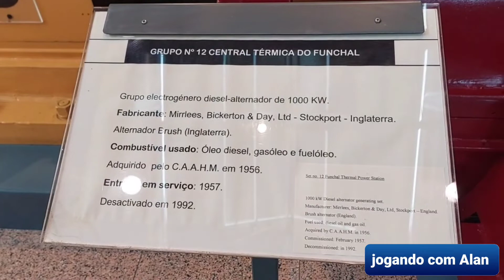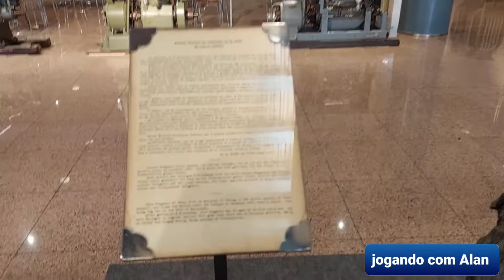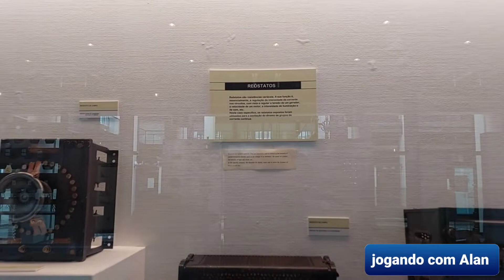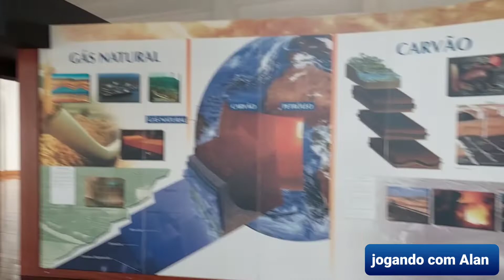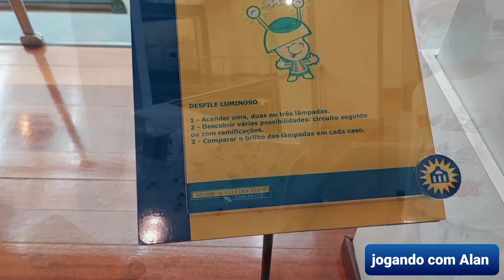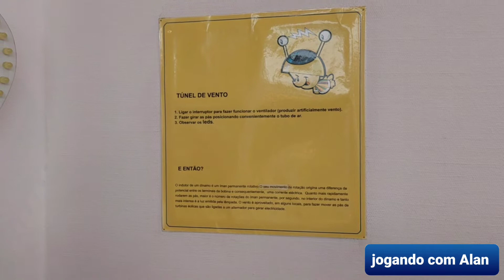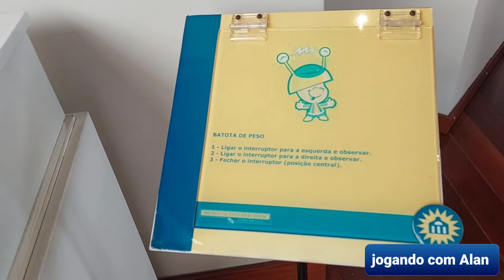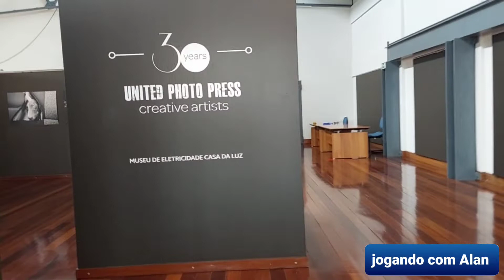museo da electricidad, casa da Luz, um dia com Alan # 35 jogando com Alan de Abreu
Olá amiguinhos bem-vindos ao meu canal jogando com Alan de Abreu hoje vamos visitar a casa da luz também conhecido como o museu da electricidade